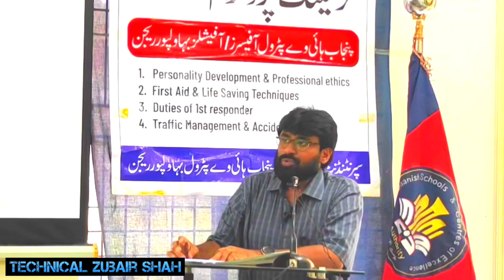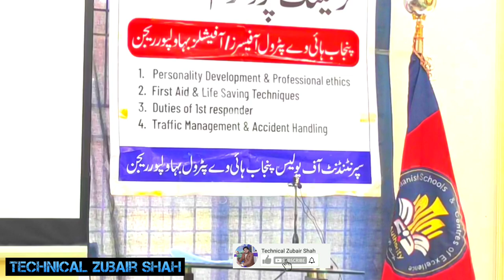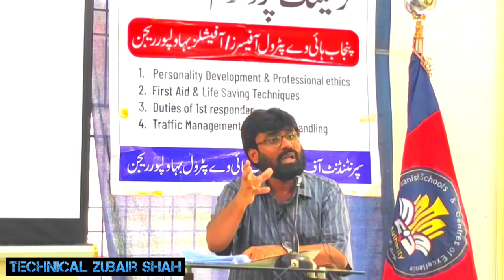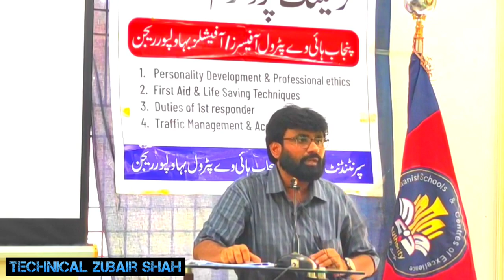Punjab Highway Petroling Police Training Seminar | Rashid Mehmood Bodla Motivational Speaker